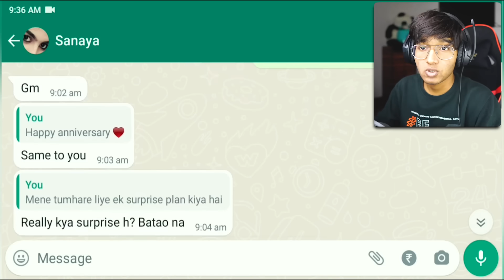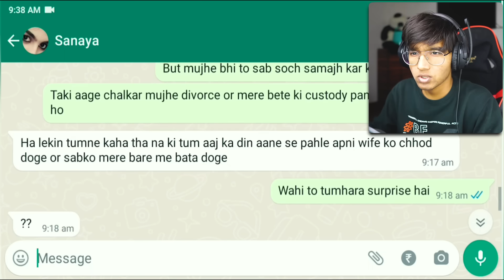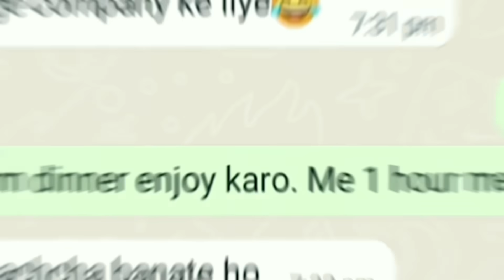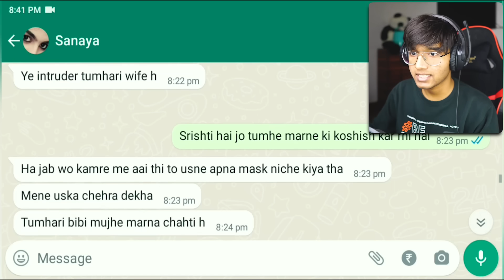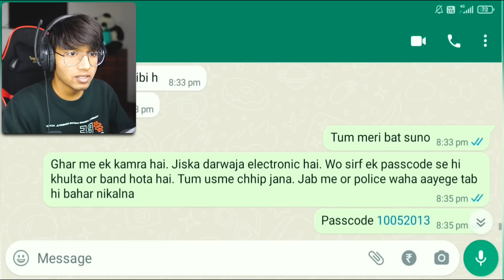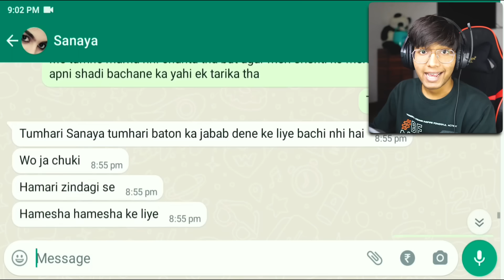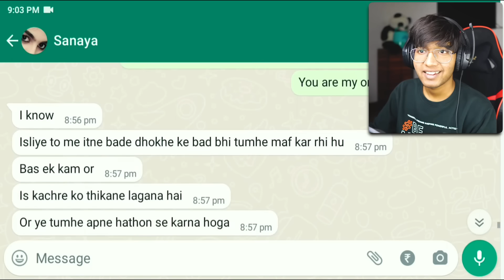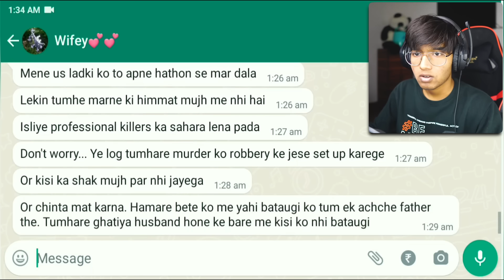SCARIEST WHATSAPP CHATS😱 - Part 4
My Setup
RTX 3070
32 GB RAM